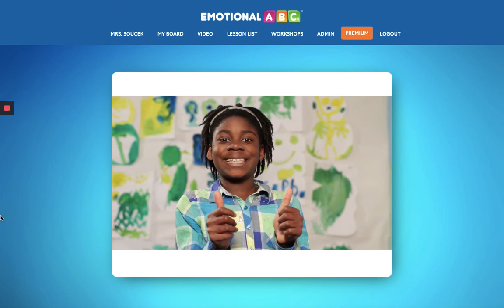15 November, 2020 Loom Recording